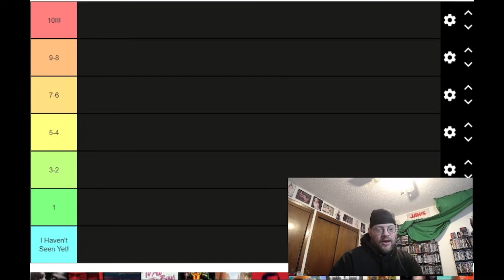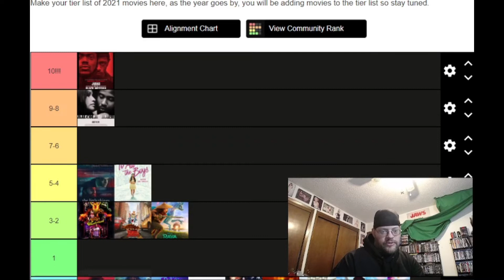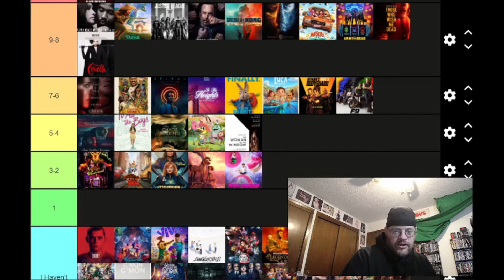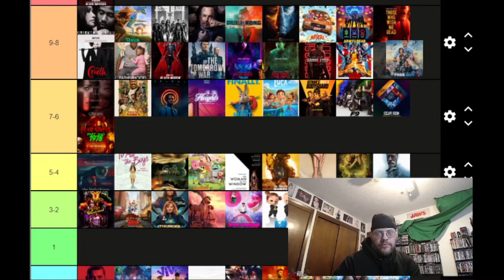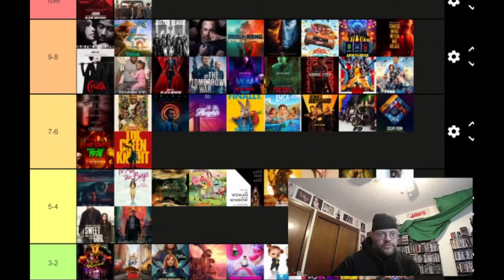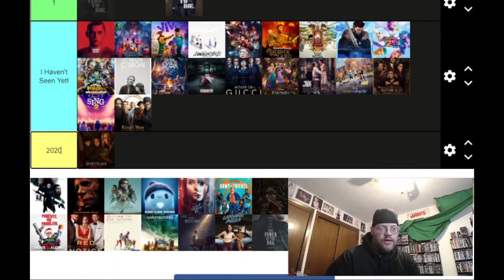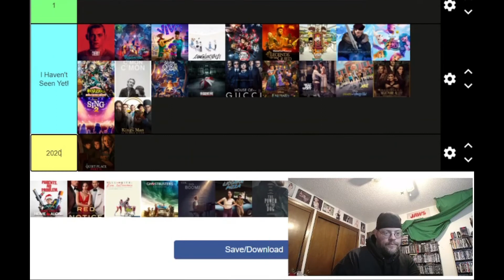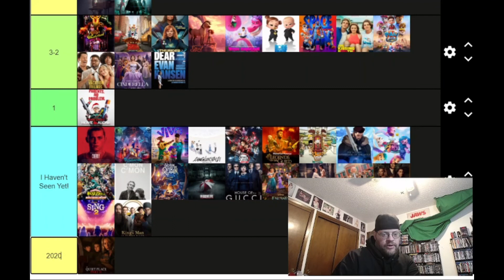2021 POPULAR MOVIES | Tier List